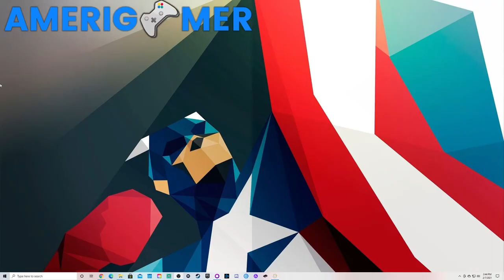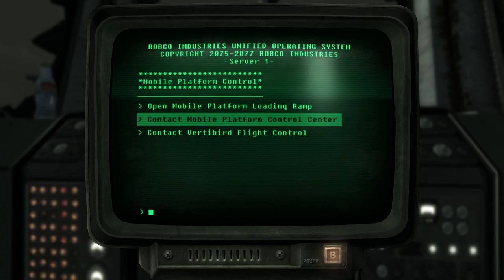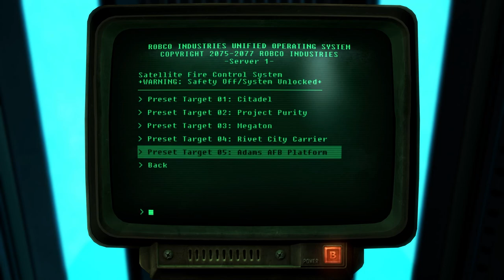THE ENCLAVE MOBILE PLATFORM! | Fallout 3: Broken Steel (Part 3)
In this video, we will be completing the Broken Steel DLC for Fallout 3 by taking out the Enclave Mobile Platform.